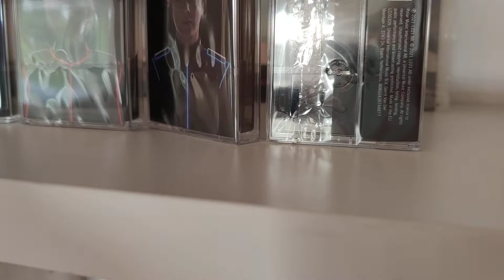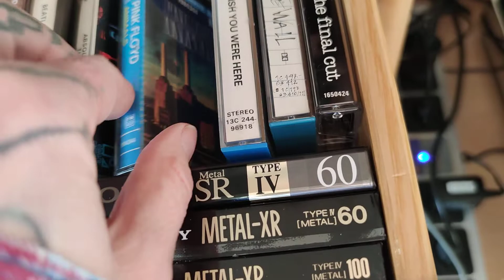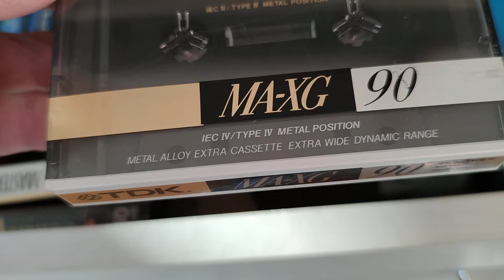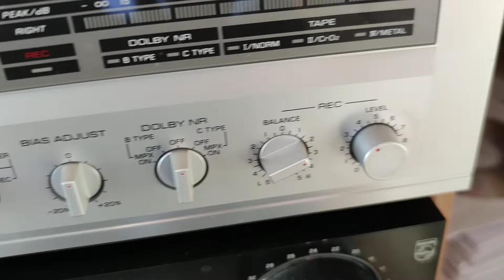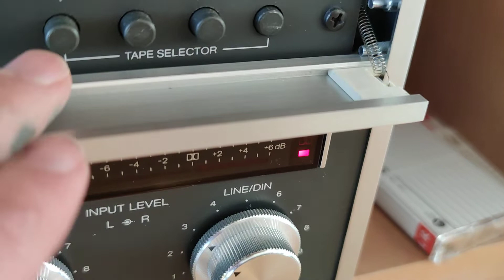My Music Cassettes Collection !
hello my Friends here i show you  My Music Cassettes Collection